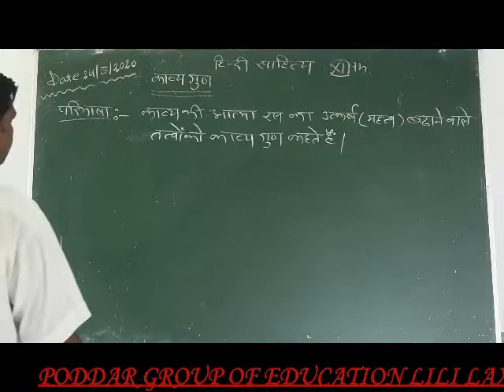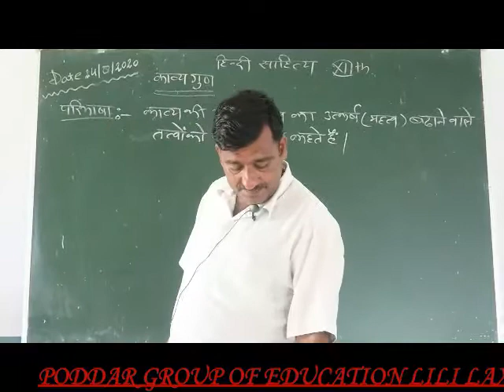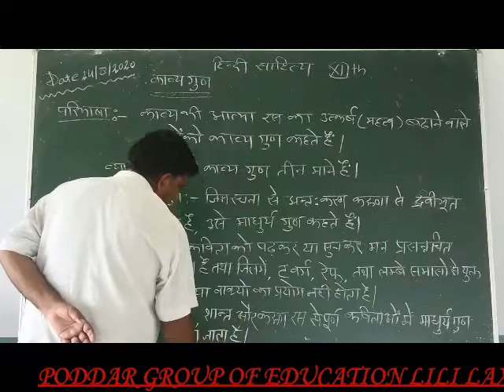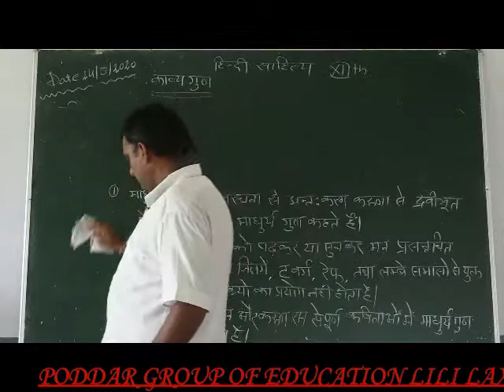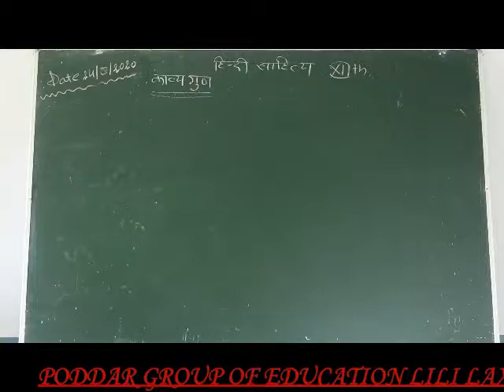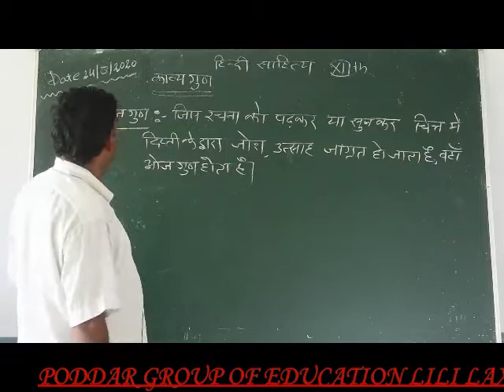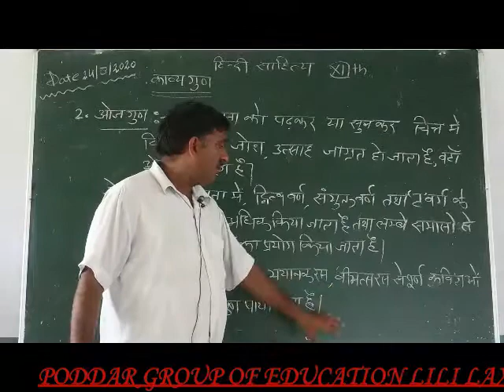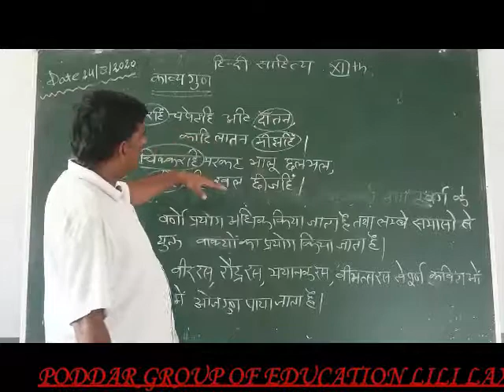XIIth Class Sub.-Hindi Literature Topic-काव्य गुण भाग-1 By Pushpendra Sharma